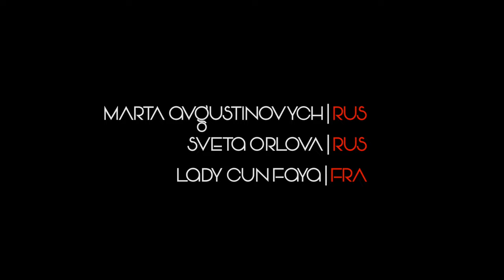FANTOM DUNDEAL x MOLE - SHREDDING MACHINE | LADY CUN FAYA | MARTA AVGUSTINOVYCH | SVETA ORLOVA